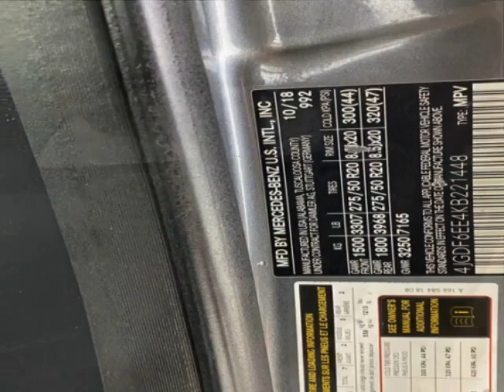2019 Mercedes-Benz GLS - Jersey City, NJ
New Jersey State Auto Used Cars, Jersey City, NJ - Mercedes-Benz GLS GLS 450 4MATIC SUV